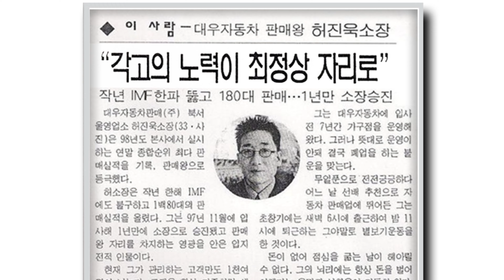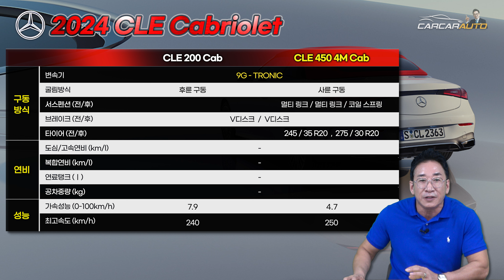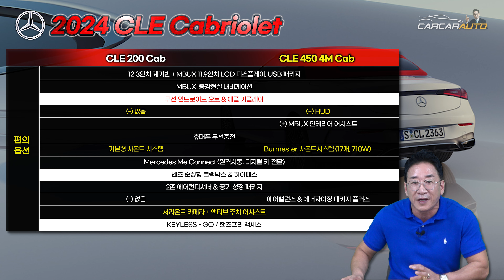벤츠 CLE Cabriolet 출시🎉CLE 200 CLE 450 오픈카 로켓출고,🚀가격 옵션 제원 디자인 리뷰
▶ 카톡 : KATO8282
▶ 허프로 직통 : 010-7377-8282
▶ 카카오토 대표전화 : 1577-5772

29년경력의 자동차판매왕 대표 허프로의 고급정보를 알려드립니다.